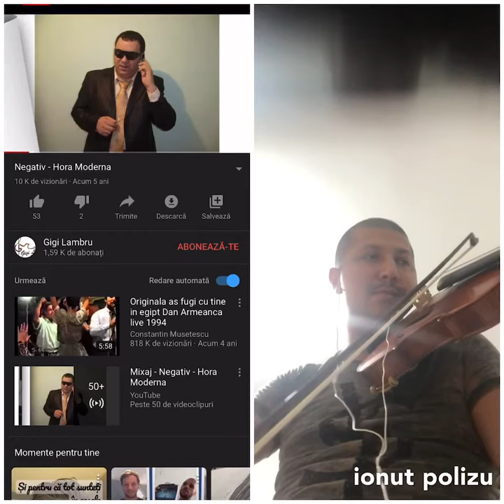Ionut Polizu “Hora Moderna”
Hora -Ionut Polizu